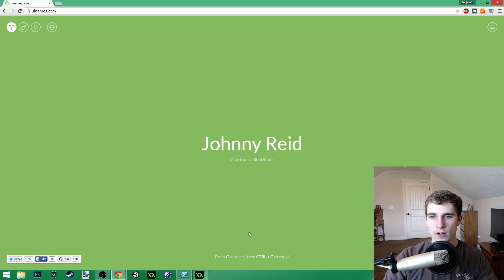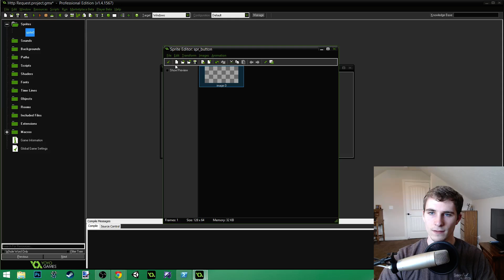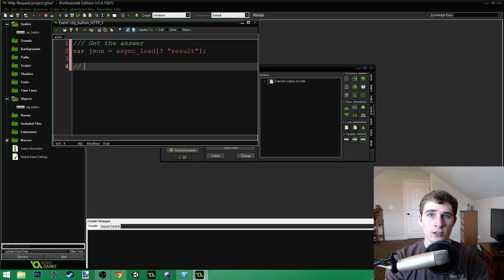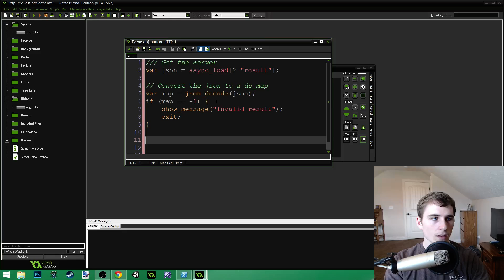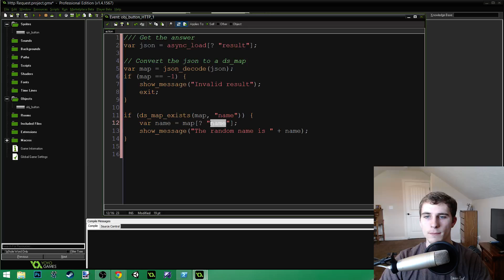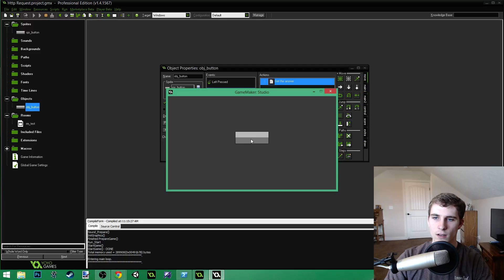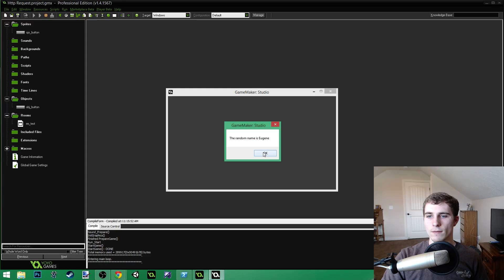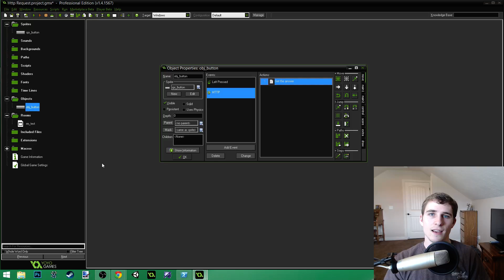[GameMaker Tutorial] Http Requests and Responses!